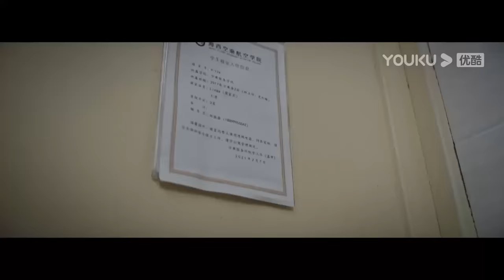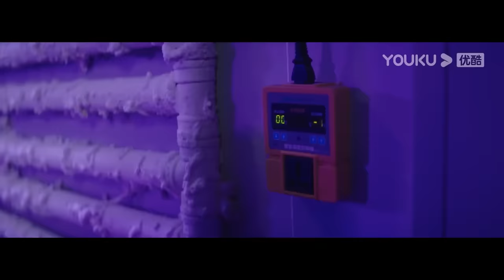Spesial (Rising Boas in a Girl's School) Seekor ular raksasa menyerang sebuah sekolah!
(Rising Boas in a Girl's School) Ada pangkalan penangkaran ular rahasia di gunung di pinggiran Kota Haixi, di mana bos secara sewenang-wenang memberi makan pakan hormon tinggi, dan populasi ular secara bertahap bermutasi. Suatu hari, segerombolan ular ganas melarikan diri dari kandang mereka dan mulai menyerang manusia yang ada di pangkalan ular. Pada saat yang sama, ular-ular itu juga merangkak ke sekolah yang tidak jauh dari pangkalan penangkaran ular, beberapa gadis digigit ular, jeritan membuat khawatir seluruh gedung sekolah. Penjaga keamanan Liu Chao menyelamatkan Li Mengna, seorang siswa pramugari yang terperangkap oleh ular, dan keduanya ingin memberi tahu para guru dan siswa sekolah untuk segera mengungsi, tetapi dihentikan oleh kepala sekolah.
★ Genre: Thriller / Bencana
★ Sutradara: Guo Yulong / Xie Wenjun
★ Pemeran: Zheng Long / Peng Bo / Shi Xuanru / Cao Tiankai / Pang Yong